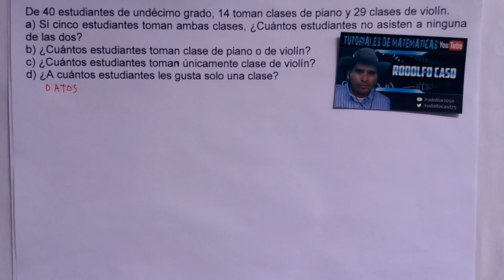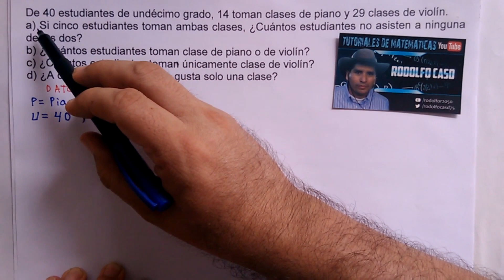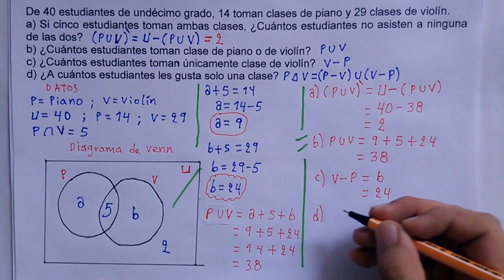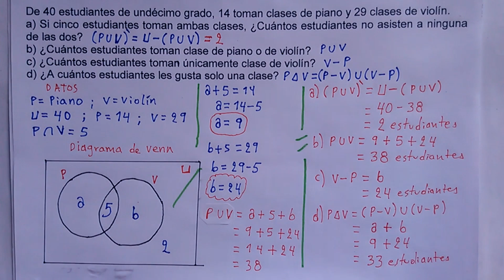1) Problemas que se resuelven con Operaciones entre Conjuntos.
De 40 estudiantes de undécimo grado, 14 toman clases de piano y 29 clases de violín.
a) Si cinco estudiantes toman ambas clases, ¿Cuántos estudiantes no asisten a ninguna de las dos?
b) ¿Cuántos estudiantes toman clase de piano o de violín?
c) ¿Cuántos estudiantes toman únicamente clase de violín?
d) ¿A cuántos estudiantes les gusta solo una clase?